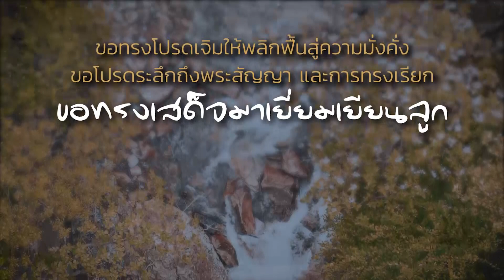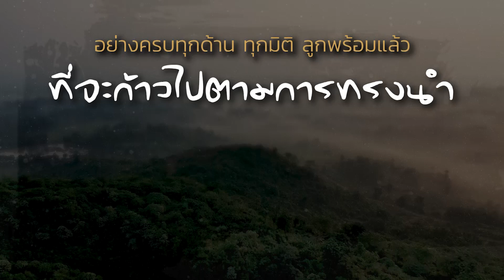CBN Thailand | เริ่มต้นสิ่งใหม่ | คำอธิษฐาน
ข้าแต่พระเจ้า พระบิดา
บัดนี้ เป็นวาระ เป็นเวลาใหม่ เป็นการเริ่มต้นสิ่งใหม่ๆ
ลูกขอพระองค์ประทานการเกิดผลอย่างทวีคูณ
ขอทรงเทพระพรลงมาเหมือนดังห่าฝน เทกระหน่ำจนเต็มยุ้งฉาง
ขอทรงโปรดเจิมให้พลิกฟื้นสู่ความมั่งคั่ง
ขอโปรดระลึกถึงพระสัญญา และการทรงเรียก
ขอทรงเสด็จมาเยี่ยมเยียนลูก

บรรดาพืชผลเอ๋ย จงเกิดผลเถิด
บรรดาสิ่งถือครองเอ๋ย จงเกิดผลเถิด
บรรดายุ้งฉางเอ๋ย จงยัดสันแน่นพูนเถิด
บรรดาสุขภาพเอ๋ย จงแข็งแรงและสมบูรณ์เถิด
บรรดาดวงใจเอ๋ย จงเข้มแข็งและเป็นสุขเถิด
บรรดาจิตวิญญาณเอ๋ย จงสงบนิ่ง และมีสันติสุขเถิด
บรรดาความฝันเอ๋ย จงจำเริญขึ้นทุกวันเถิด

ข้าแต่พระเจ้า
ขอทรงโปรดอวยพรลูกและครัวเรือนของลูก
อย่างครบทุกด้าน ทุกมิติ
ลูกพร้อมแล้ว ที่จะก้าวไปตามการทรงนำ
เพื่อก้าวเข้าสู่สิ่งใหม่ที่ทรงยกชูขึ้น
ขอทรงสถิตกับลูกทุกหนทุกแห่งในหนทางข้างหน้า
ลูกขออธิษฐานวิงวอนต่อพระองค์ในนามพระเยซู อาเมน